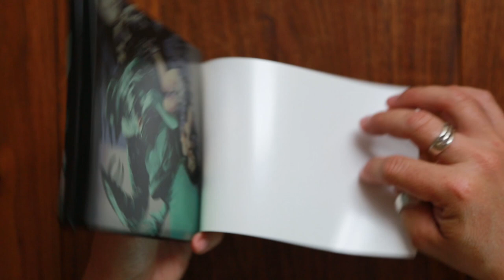UnBoxing: BLOOD & BLACK LACE - Giallo Film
Blood and Black Lace
Released back in 1964 is a visually stunning Giallo film directed by legendary Italian filmmaker Mario Brava. Written by Marcello Fondat, Edited by Mario Serandrei And Produced by Massimo Patrizi

Masterfully restored to 2k from the original camera negative, this limited edition steal book set is brought to us by Arrow Video. This set includes a companion booklet highlighting several insightful essays such as The Glamour House of Horror by Howard Hughes, The Genius of Mario Brava by Alan Jones,  Yellow: A Review by Anton Bitel, plus much much more!

The picture quality is sharp, clear, and luminous with its deep rich hues, and dark chromatic blacks. The film is a true testament to visual storytelling featuring striking use of color, light, and shadow.

While the nature of this film may not be for everyone, it continues to play an important role in cinematic history, widely regarded as one of the most influential films ever made.  It has had a profound impact on many filmmakers as diverse as Dario Argento, Brian DePalma, and Martin Scorsese.

We The Consumer Episode 1
Created & Directed by:  George Alvarezzo
Produced by: Lindsey Alvarezzo
Edited by: Baba Bruk